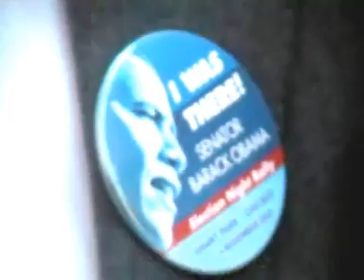Brindisi per Obama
I Democratici cremonesi si sono ritrovati in Piazza della Pace per brindare alla elezione di Barak Obama